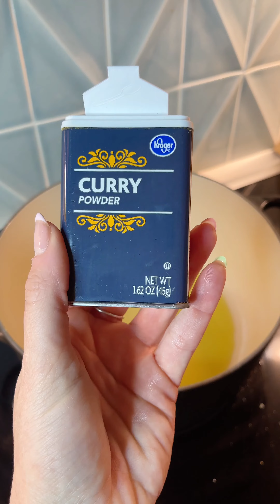Trinidaddy Doubles — how to make TRINI doubles (vegan recipe)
My favorite Trinidadian dish. Absolutely delicious AND vegan.

Full Ingredients:

CHANA
- [x] 6 Cups water
- [x] 1 Tbls Curry Powder
- [x] 1/2 Tsp Ginger Powder
- [x] 3 Cans Chickpeas (drained)
- [x] 1/2 Tsp Salt & Pepper
- [x] 2 TbIs Avocado Oil
- [x] 1 Tsp Chili Powder
- [x] 1 Tbls Garlic
- [x] 1/2 Tbls Cumin

TAMRIND SAUCE
- [x] 1 1/2 Cup Tamrind Juice
- [x] 1 Cup Water
- [x] 3 Tbis Brown Sugar

CUCUMBER CHUTNEY
- [x] 1 Tbls Cilantro
- [x] 1 Sprig Green Onig
- [x] 1 Cucumber
- [x] 1/4 Tsp Oregano
- [x] 1/4 Tsp Thyme
- [x] 1/2 Tsp Garlic

GREEN SAUCE
- [x] 1 hot pepper chopped
- [x] 2 cups fresh chopped cilantro
- [x] 4 cloves of garlic
- [x] 1/4 cup water or more salt to taste

BARA
- [x] 1 Tbls Yeast
- [x] 1 Tsp Tumeric
- [x] 1/2 Tsp Salt
- [x] 1 Cup warm water
- [x] 2 Cups Flour
- [x] 1 tbls Sugar